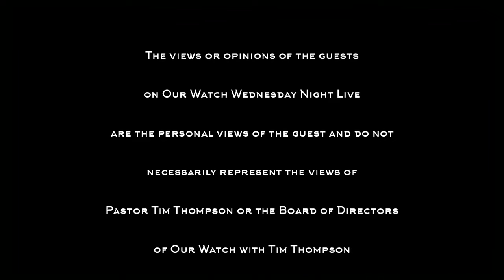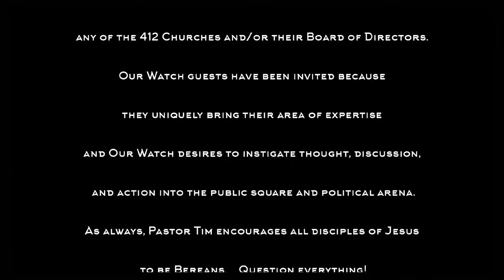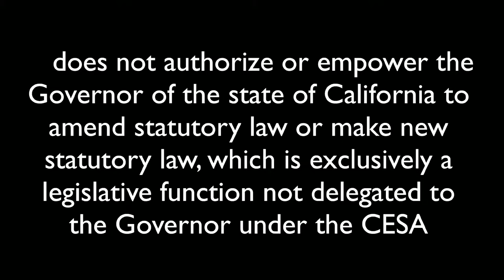Get to know Kevin Kiley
We are excited to welcome Gubernatorial Candidate Kevin Kiley for a special Episode of Our Watch with Tim Thompson.

Kevin Kiley was elected to the California State Assembly in 2016 and has twice been reelected by substantial margins. In the 2020 election, he received more votes than any Republican in California history. Kevin is the only 100 percent citizen-backed California elected official, refusing all funding from the Special Interests that have spent tens of millions electing Gavin Newsom.